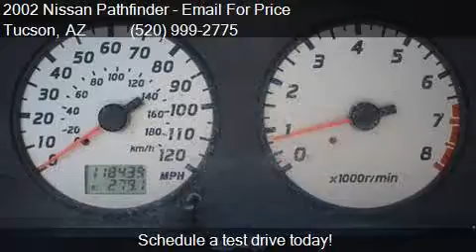2002 Nissan Pathfinder SE 2WD 4dr SUV for sale in Tucson, AZ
This 2002 Nissan Pathfinder SE 2WD 4dr SUV is for sale in Tucson, AZ 85711 at Zano Cars.

Engine: 3.5L V6
Transmission: Automatic 4-Speed
Color: Green
Mileage: 118439
Contact Zano Cars 2005 S ALVERNON WAY Tucson, AZ 85711 to test drive this 2002 Nissan Pathfinder SE 2WD 4dr SUV today.